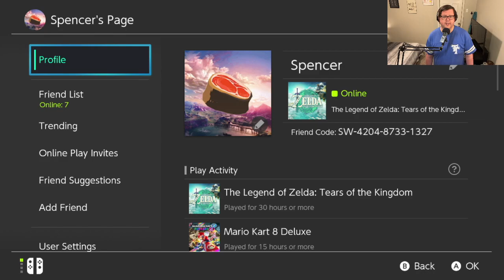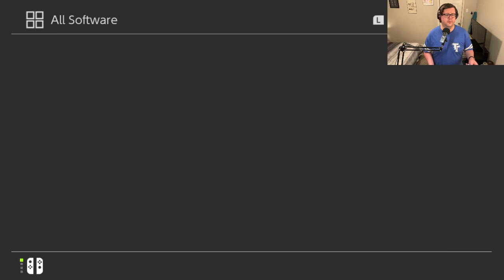Twitch Stream | The Legend Of Zelda: Tears Of The Kingdom, Part 7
This is the one in which I rant about public transit and praise my based grandma for a looooooooong time.

This stream originally aired on May 24, 2023.